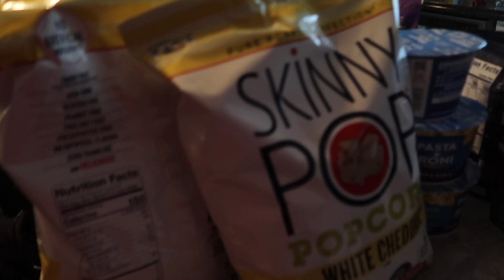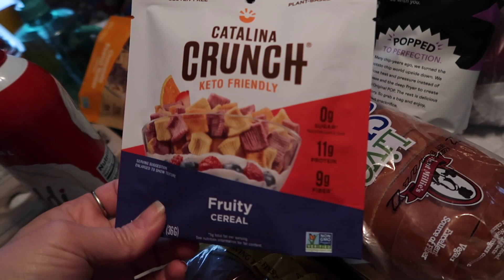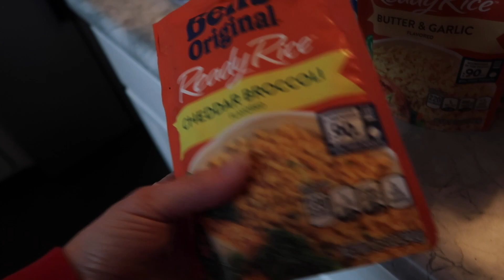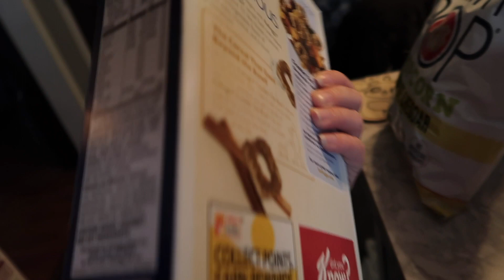MEIJER GROCERY HAUL $188.82: 2/14/23 | Angie's Life